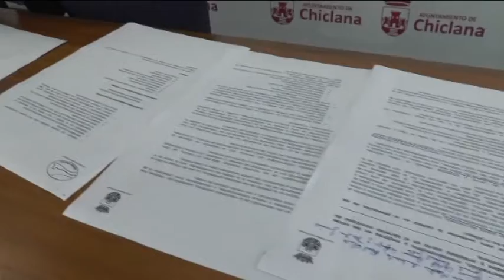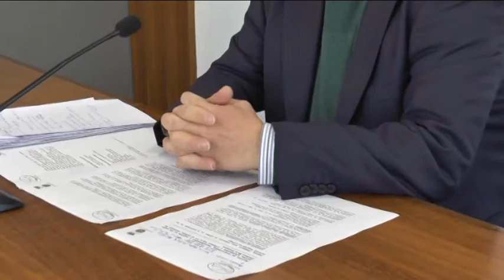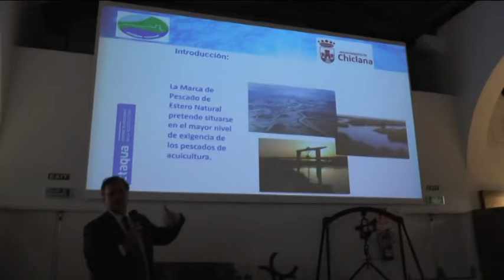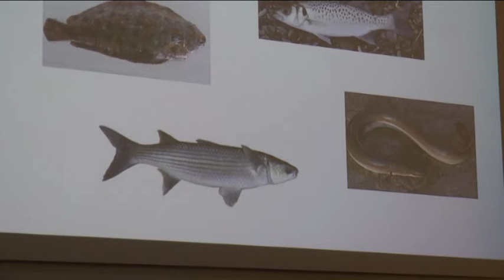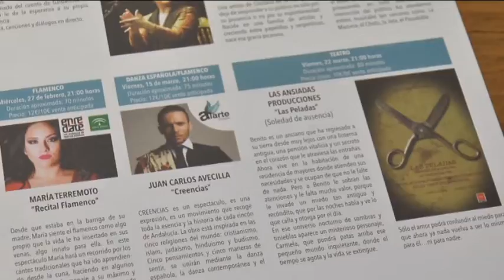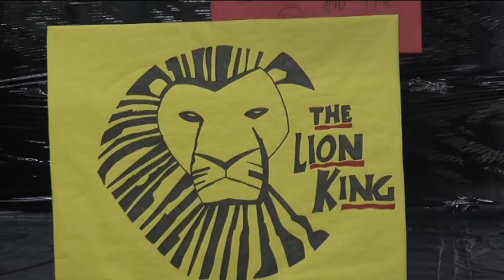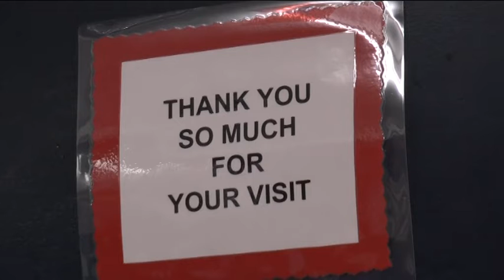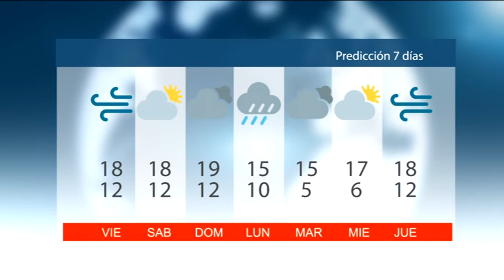NOTICIAS CHICLANA 14 FEBRERO 2019